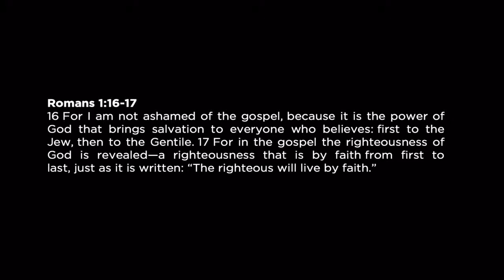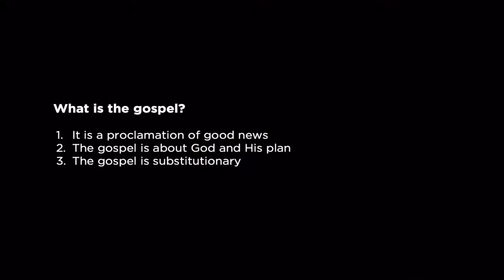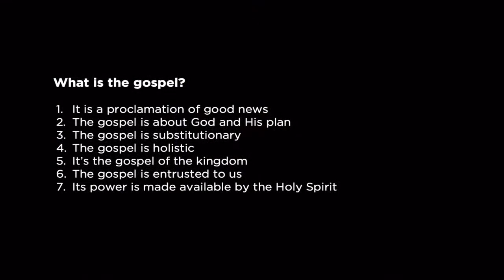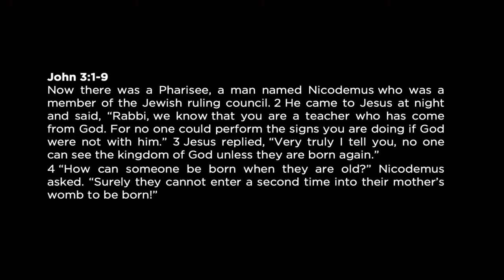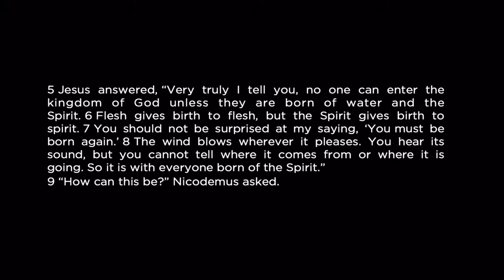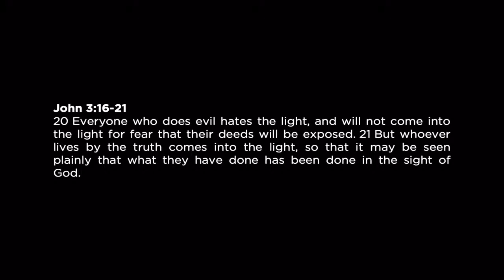Pastor Jim: Formed in the Chaos: Gospel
This is a message from our church in Tulsa, OK. We hope you are encouraged to trust God more with your life and challenged to live life on mission, wherever you are.